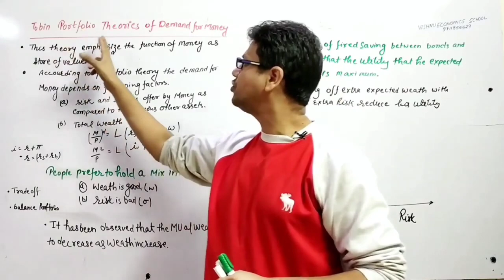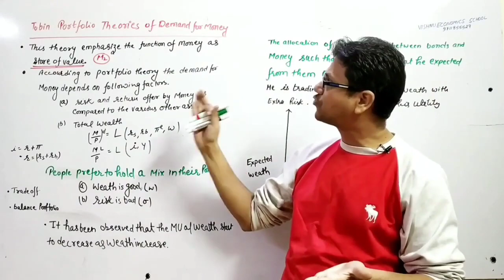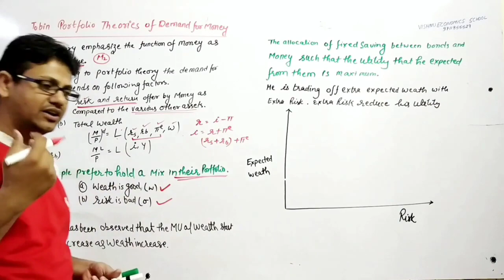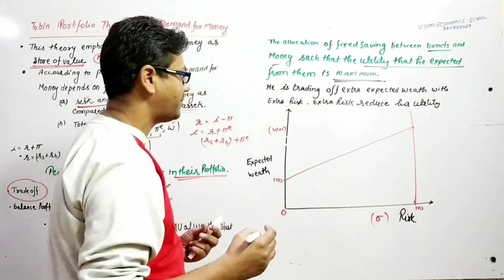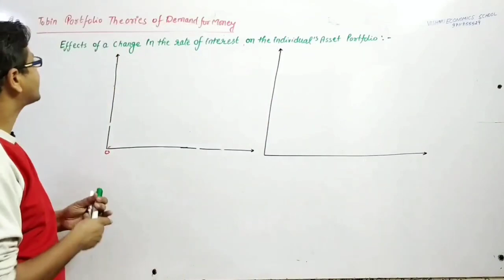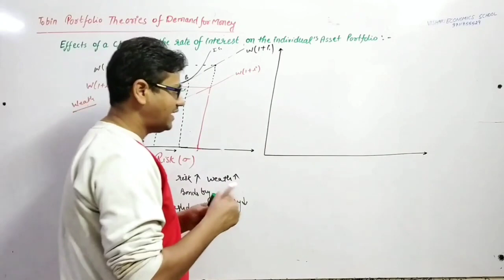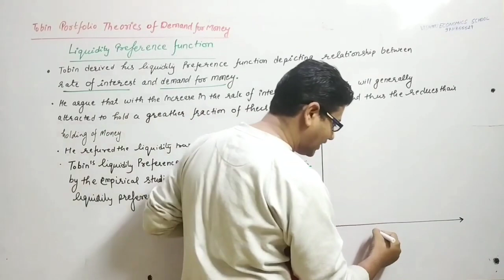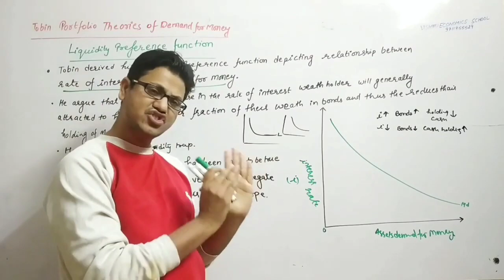Tobin Portfolio Theory of Demand for Money | UGC NET | PGT Economics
DEMO
ENGLISH MEDIUM